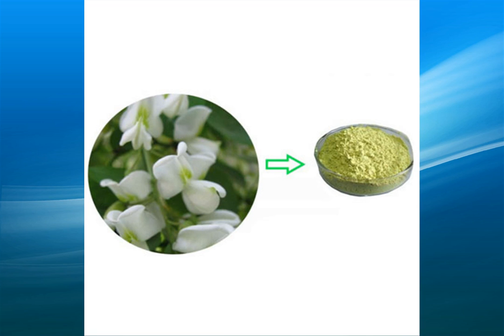troxerutin supplier,wholesale,bulk,factory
high quality troxerutin suppliers,supply a variety of specifications troxerutin,one of the largest exporters of troxerutin in China,the factory sells directly,the price is competitive